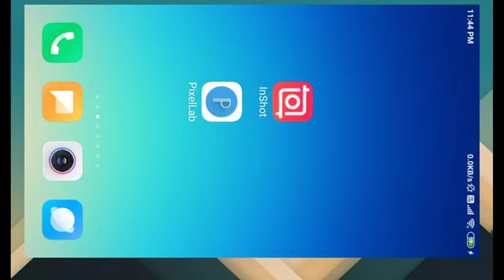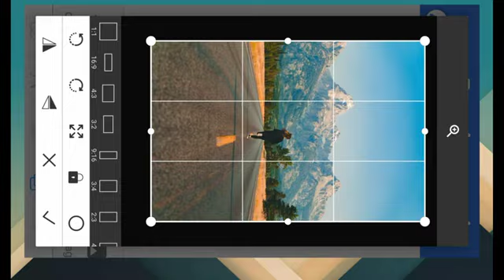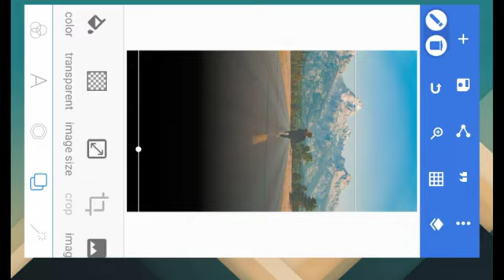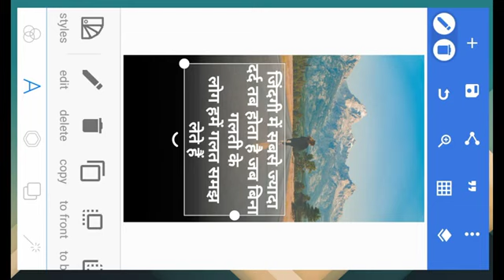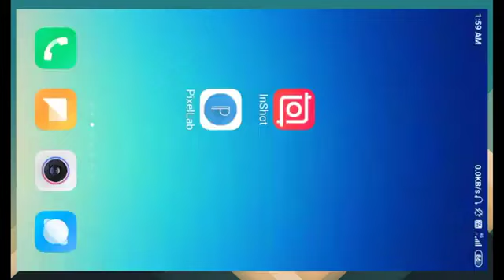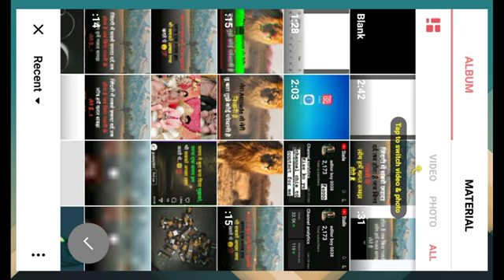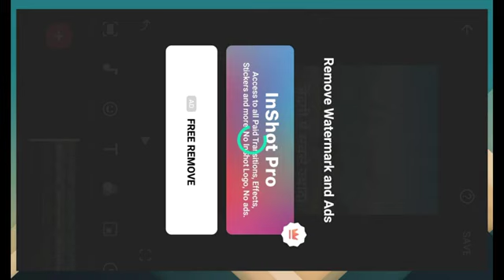😱😱 Motivation shorts video kaise banaye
1. Motivational short video kaise banaye
2 . Short video kaise banaye
3. Motivational video kaise banaye